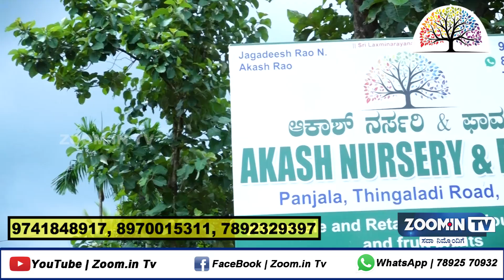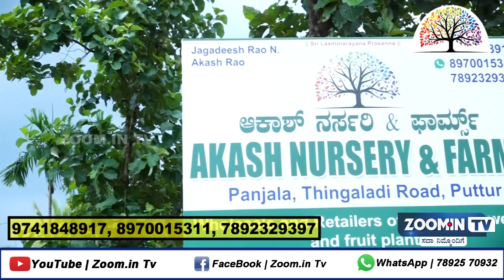Akash nursery - ಕೃಷಿಕರಿಗೆ ಸಸಿ ಬೆಳೆಸಲು ಬೇಕಾದ ಯೋಗ್ಯ ಮಾಹಿತಿ ಇಲ್ಲಿದೆ..|| usefull information